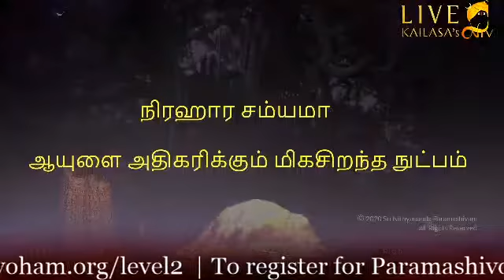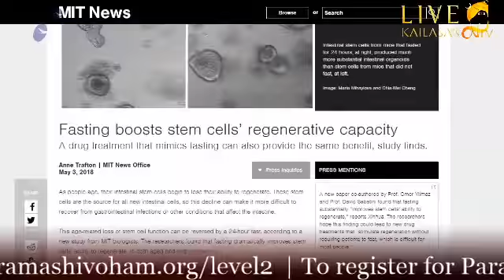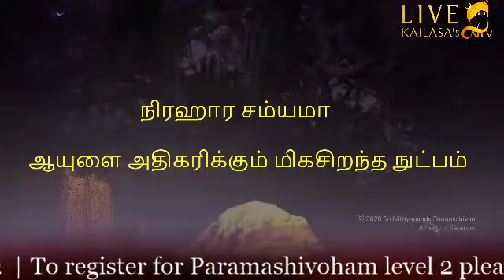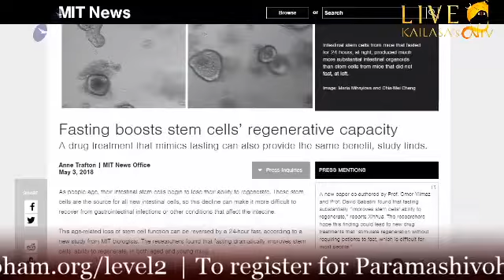Sacred Ritual of Tulabharam Offering at the Nithyanandeshwara Paramashiva Devalayam